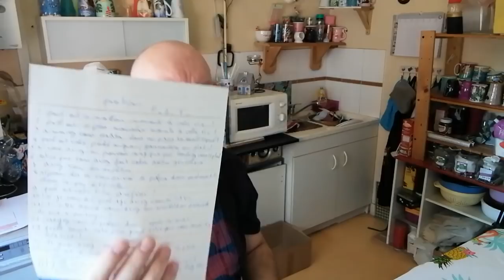🛒Course leader ➕ blabla 🛒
💛  notre chaîne Youtube // Les Bretons // 💛

                                    💥 VIDÉO & LIVE 💥

                                                   ༼ つ ◕_◕ ༽つ   YOUTUBE   ༼ つ ◕_◕ ༽つ

                                                                  🔓 compte/e-mail 🔓

Adresse e-mail réservé uniquement pour les abonnés de notre chaîne ( pour message )

                                ou

                                🔻 benoît_94

                                                   📸 guiguii94340 📸

                                                  🐱  produit..vivacats 🐱

                                                👀 compte UTIP 👀

                          📺 CHAÎNE SECONDAIRE 📺

                                  🎬 guigui scrabou-créa 🎬

                                      🌺  Queen Cécile 🌺

    J'ai : 52 ans

   d'origine : mère bretonne // père gîtant algériens

     nos enfant ( 2 ) : Geoffrey & Laura

🟠 vidéo // live 🔴

                                                                                            ⌛ bon visionnage